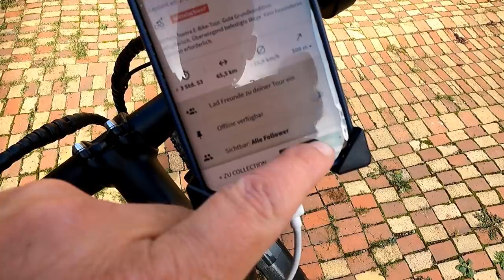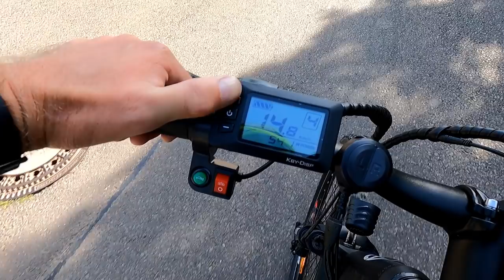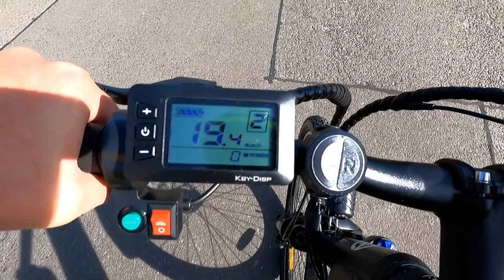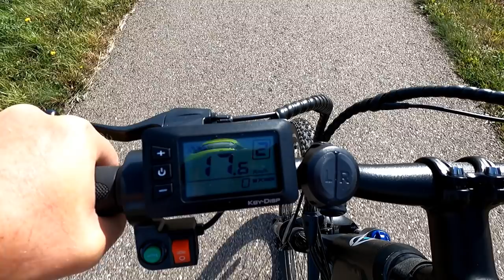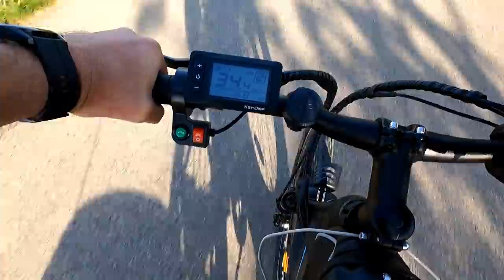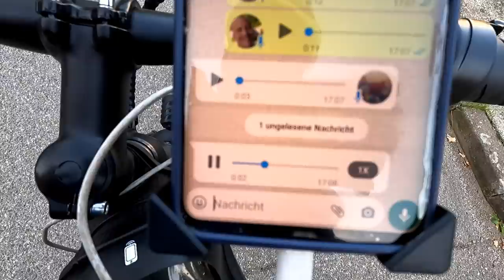65km Test Tour zum Bryan Teil 1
Hallo Freunde.

Der Bryan hatte Recht. Die Strecke von mir zu ihm ist nicht wirklich schön, aber sehr abenteuerlich und bestens geeignet, um das preiswerte E-Bike Eskute zu testen.
Das Ganze mit Anhänger, voll geladen mit allen möglichen was man so braucht inkl. der 1000 WH Powerstation von Jackery und 120 Watt Solarmodul von Bluetti.

Ich verzichte (wenn möglich) auf die Kooperations-Provisionen und gebe diese an dich in Form von Rabatt-Codes weiter, natürlich nur, falls du dich für eins der hier gezeigten Produkte interessierst!

HP (ich empfehle die Varianten mit dem Bafang Mittelmotoren!)

Jackery Powerstation (Jackery feiert 9 Jähriges Bestehen! Danach muss ich den Rabatt für dich noch aushandeln, allerdings wird dieser wahrscheinlich max. 10% betragen.

Link zur Jackery Station
passendes Solarmodul von Jackery
passende Tasche
Solarpanel Bluetti (aus dem Video)

Falls sich jemand für die anderen Dinge aus dem Video interessiert
(Afilliate Links, du zahlst keinen Cent mehr, ich bekomme aber eine kleine Provision! Danke für deine Unterstützung!):

Mein neuer Helm
Tasche für Powerbank
Das Zelt
ähnliches Zelt, aber deutlich billiger und auch toll
bessere Alternative zum Stuhl
passende Kartusche
Tasse und Göffel
elektrische Luftpumpe
beheizte Unterdecke